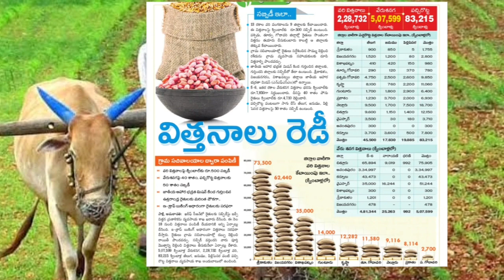AP FARMERS LATEST UPDATE||ap farmers subsidy seeds distribution from farmers||ap cm jagan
AP YSR RYTHU BHAROSA

Ap 4th time free ration;

AP FARMERS
AP YSR PENSION UPDATES
AP AMMA VODI
AP FREE RATION
AP NEW RATION CARDS SEARCH
AP NEW RICE CARD DOWNLOAD
AP ILLA PATTALU
AP HOUSE SITES